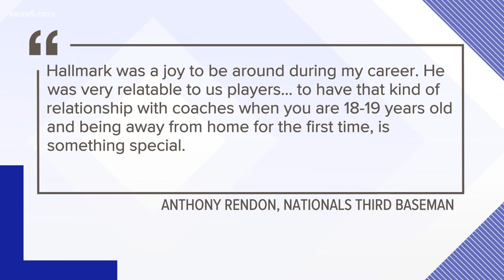UTSA names former UIW coach Pat Hallmark new baseball coach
After two seasons at the helm of the baseball program at the University of the Incarnate Word, Patrick Hallmark will be the next head coach at UTSA. The coach led UIW’s baseball team to 66-48 record over the past two years, with wins against Texas, Texas Tech and Notre Dame.